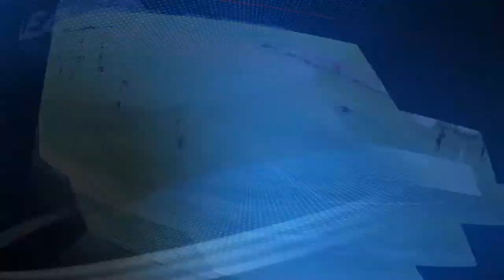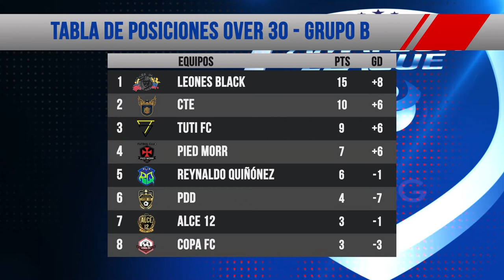AMATEUR LEAGUE | PROGRAMA 6 DE SEPTIEMBRE 2022